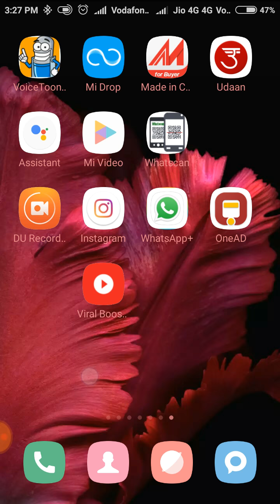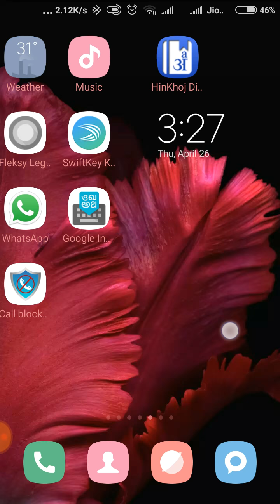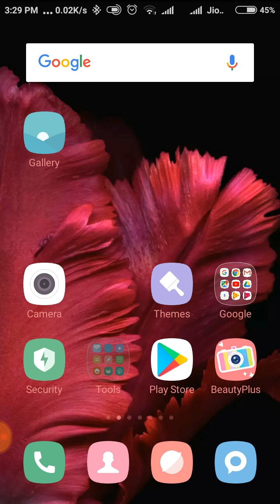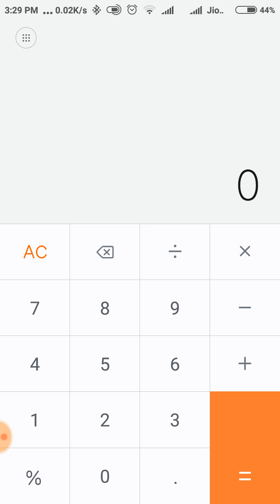😁Safe your secret photos and documents. 😀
Hide your secret photos and documents with new ideas